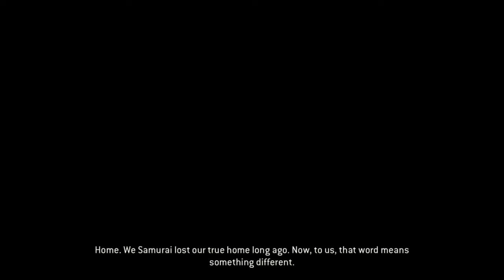For Honor ep. 7 The Samurai Story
Welcome back to For Honor sorry that there's no skyrim today but don't worry like I said I'm playing For Honor but it's good find out what I'm talking about and please enjoy the video.